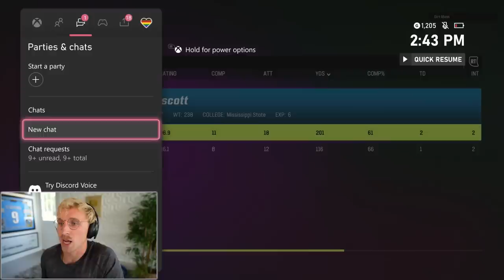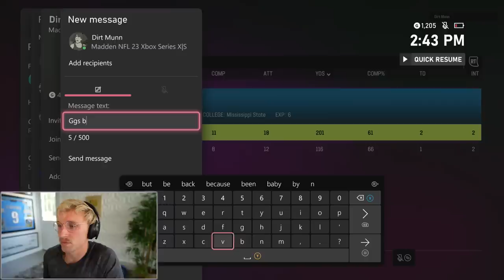Madden... But I Can't Score in the Redzone